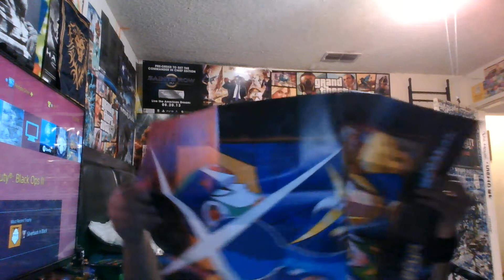Unboxing of lootgaming February 2018 Theme